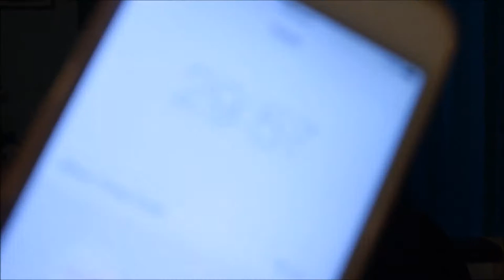GRWM - Friday Night Out | Lauren Jones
Hey guys! Welcome back. Today's video is a Get Ready with Me, this is the first time I have ever filmed one of these video's so I hope you enjoy it. If you like this video then please give this a massive thumbs up, If you have any feedback or have a video idea then leave me a comment in the comment section.

Thank you all for your support, I really appreciate it! xo

SOCIAL MEDIA!